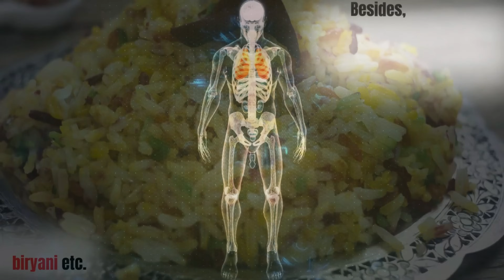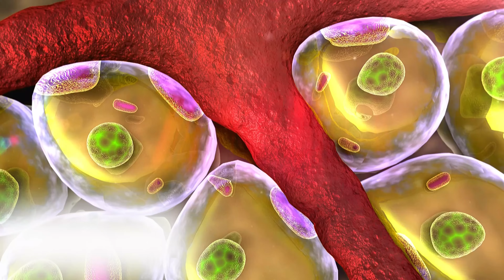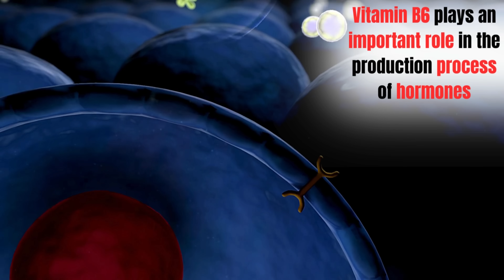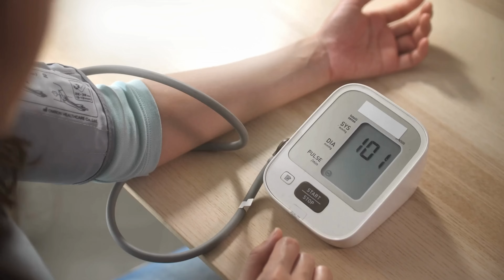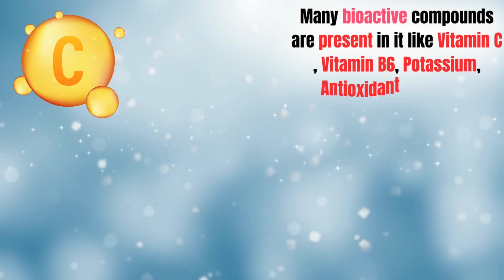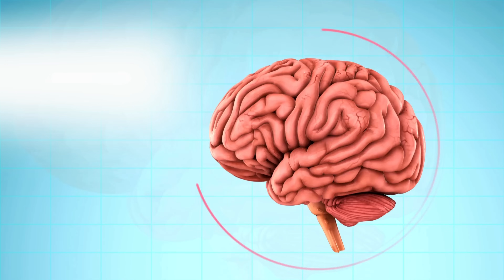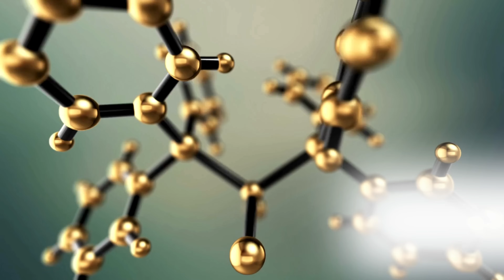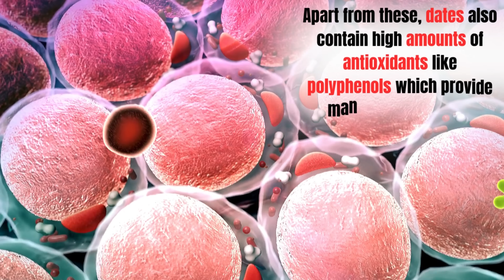This Will Happen , If You Eat 2 Dates a Day For a Month || HealthQuest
What happens when you eat just 2 dates every day ?
Dating back to ancient times, dates have been treasured not only for their delightful taste but also for their myriad health benefits. These nutrient-packed fruits are rich in fibre, antioxidants, vitamins, and minerals, offering a wide range of advantages for our well-being.
From promoting heart health and aiding weight control to boosting energy levels and enhancing sexual wellness, dates seem to have it all. They're even beneficial during pregnancy, supporting healthy bone development and regulating blood pressure.
However, like any food, dates also come with some cautions. Consuming them excessively can lead to weight gain and potentially spike blood pressure. Additionally, while they're beneficial for adults, dates are not suitable for infants due to the presence of bacteria and allergens. Allergic reactions are also possible for some individuals.
 To reap the maximum benefits, it's essential to consume dates in moderation and consider pairing them with milk or curd for added nutritional value. Whether you enjoy them in the morning, as a gym snack, or as a bedtime treat, dates can be a valuable addition to your diet when consumed appropriately.